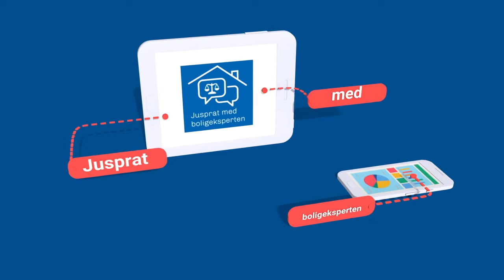Episode 15: Nye regler om digitale årsmøter og generalforsamlinger | Jusprat med boligeksperten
I vår fikk vi midlertidige regler med mulighet til å avholde årsmøter og generalforsamlinger i boligselskaper uten fysisk møte. Forskriften ble forlenget, og varte til 1. november. KMD har sendt nye regler på høring, men høringsfristen er 26. november, og vi kan nok ikke forvente stortingsbehandling i år. I denne episoden snakker vi om hva som er status, hvilke regler gjelder, når kan det være behov for å avholde ekstraordinære møter, hva med økte koronatiltak, og hva forslaget til nye permanente regler går ut på.

«Jusprat med boligeksperten» er en webserie fra advokatene i Norske Boligbyggelags Landsforbund (NBBL) om juridiske problemstillinger knyttet til bolig, bygg og eiendomsrelaterte spørsmål. I denne episoden snakker vi om eierskiftegebyr – beløpet man må betale til boligselskapet ved eierskifte av en andel eller seksjon til en ny eier.